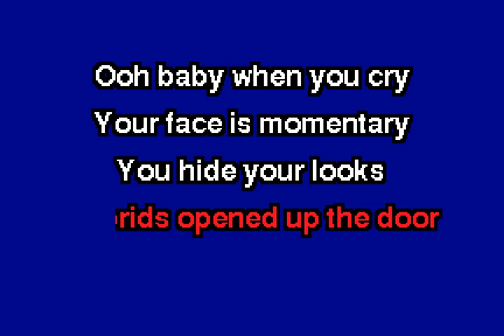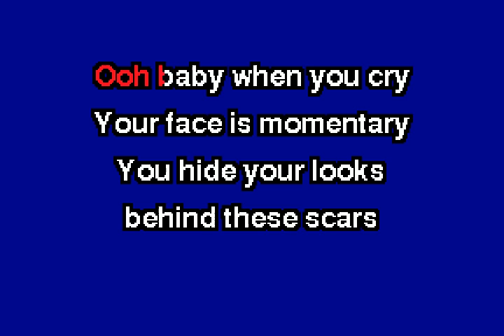ggnzla KARAOKE 084, Misfits - HYBRID MOMENTS